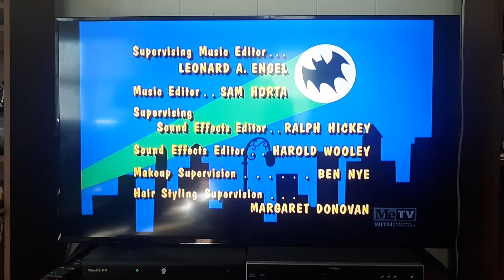20th Century Fox Television (1966 - Version 1)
Seen on MeTV prints of the Batman episode, Hi Diddle Riddle.

I don't own Batman.